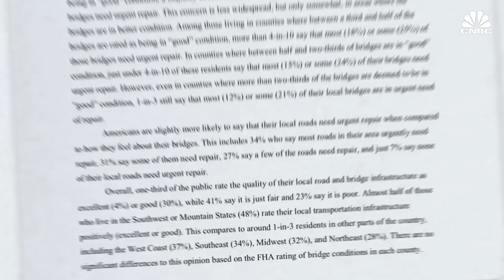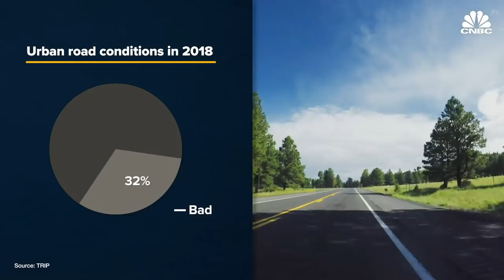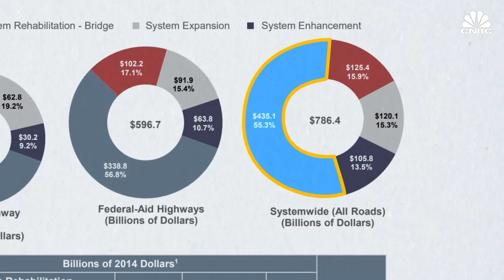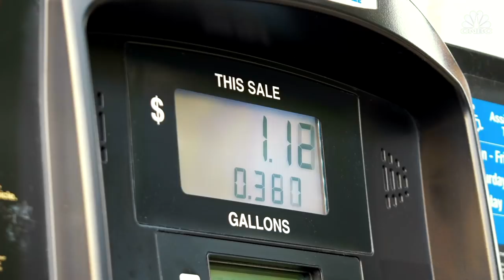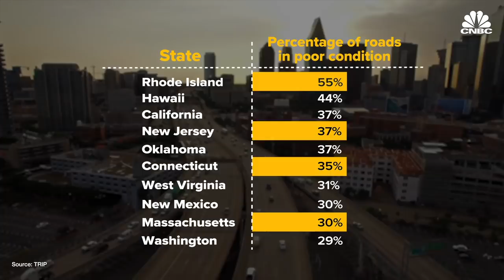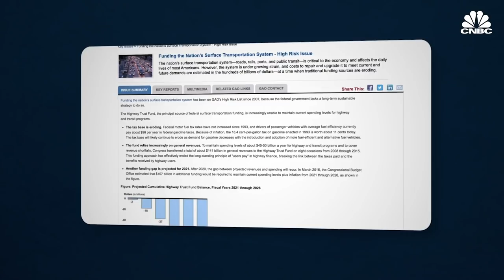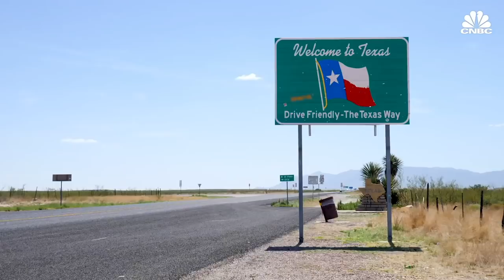Why U.S. Roads And Highways Are So Bad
The roads, highways and bridges across the country are funded, owned and maintained by a complex cluster of different government agencies at the local, state and federal levels. Roads and highways are vital to economic growth and play a key role in American culture. But more than 30% of Americans say the roads in their area are in need of urgent repair.